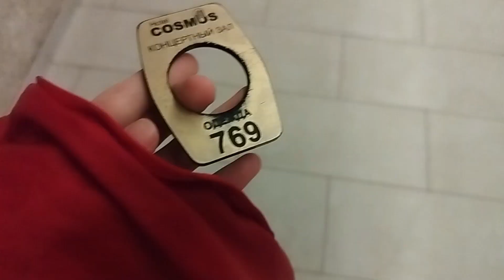VLOG: конкурс по танцам, закулисье Космоса, дача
Привет! Меня зовут Варя, мне 17 лет. Добро пожаловать на мой канал!